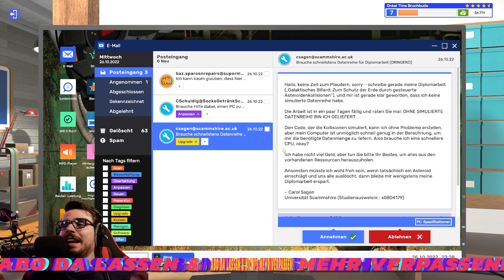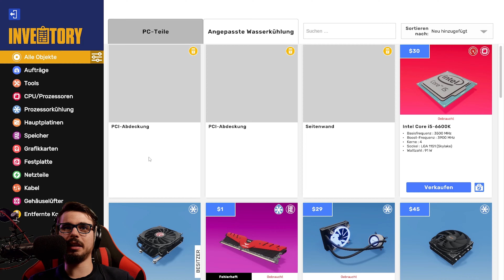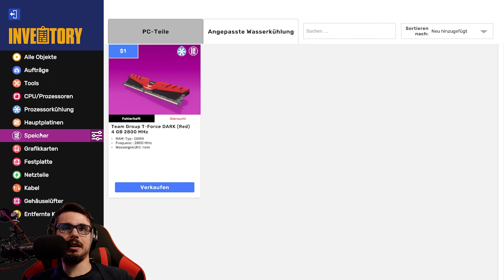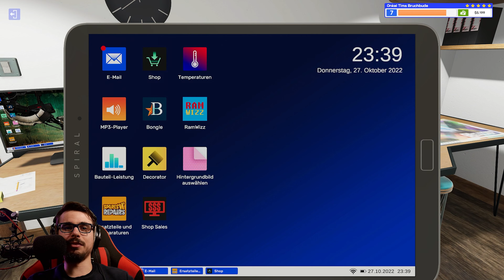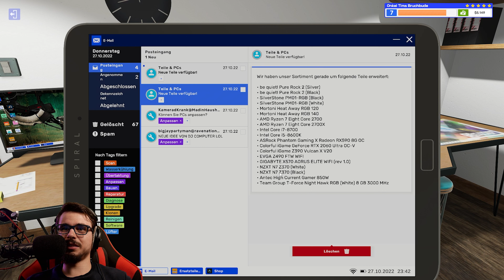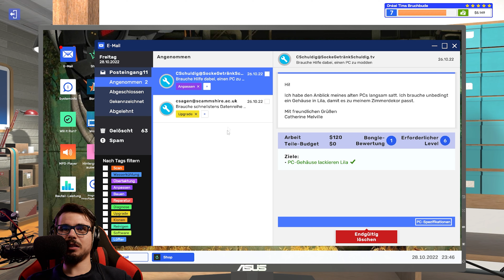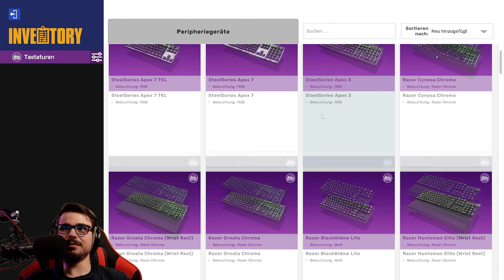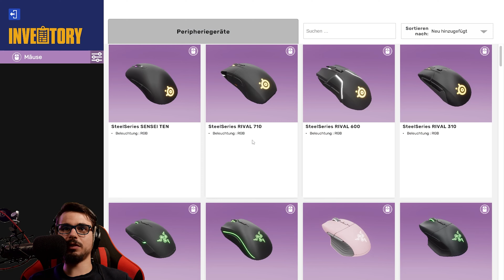Endlich richtige PERIPHERIE!! // PC Building Simulator 2 #6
PC Building Simulator 2 [Deutsch] 4K #6 // Endlich richtige PERIPHERIE!!

▪ TITEL: PC Building Simulator 2
▪ ENTWICKLER: Spiral House Ltd
▪ PUBLISHER: Epic Games Publishing
▪ SYSTEM: Microsoft Windows, Mac OS, Linux
▪ GENRE: Gelegenheitsspiel, Simulation